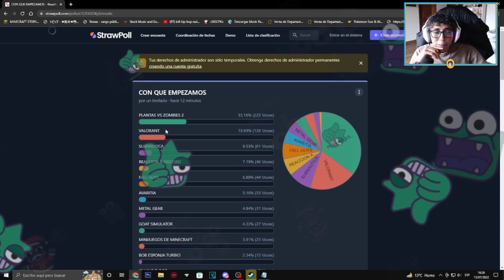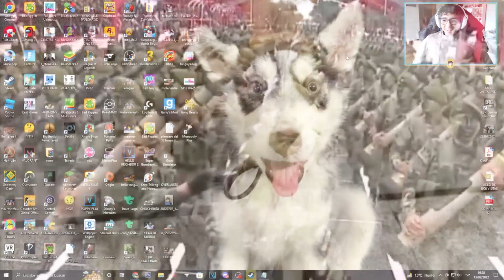Anthony la re vivía con su encuestita xd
Canción de la outro: Vanished - Crystal Castles